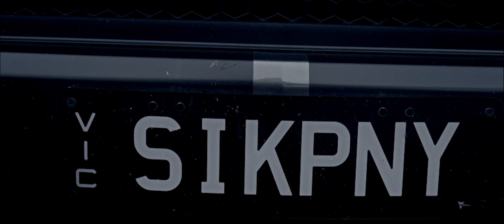Custom Cars & Coffee | Knox Rotary Club